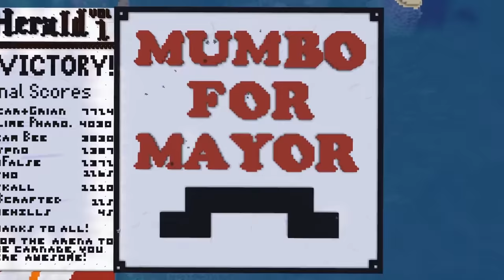Hermitcraft: Battle for Mayor (Supercut)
Grian thinks to have MumboJumbo take his place as mayor of the shopping district, however faces opposition when Bdubs has the idea for Scar to take the place as mayor instead. What follows is a fierce back and forth... but only one can take the diamond throne.